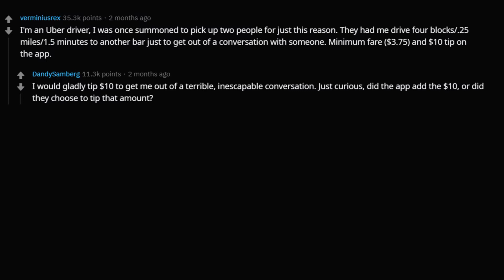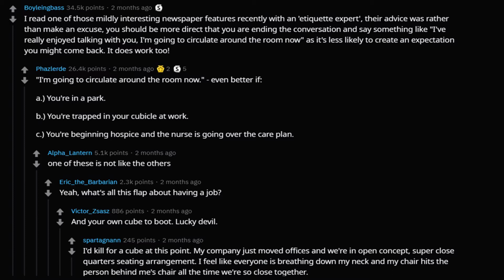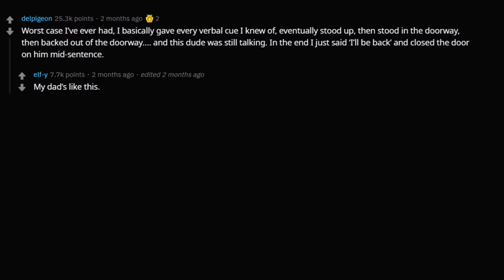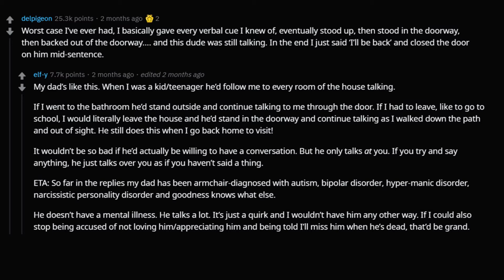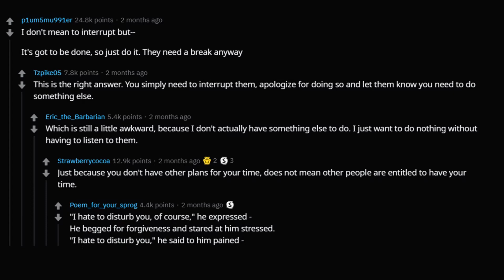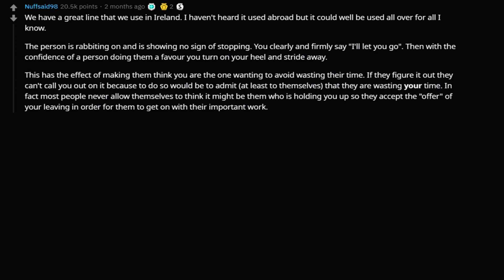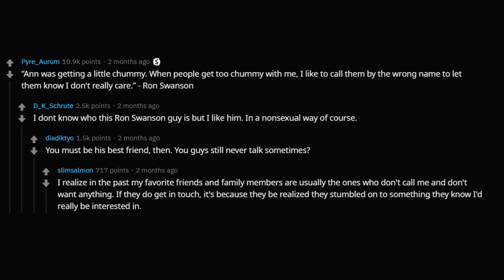What are the polite ways to end the story ?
r/AskReddit Videos!

Best of Reddit posts High-Quality videos daily, we always post three videos a day and at times four videos a day, so if you are into our type of content,